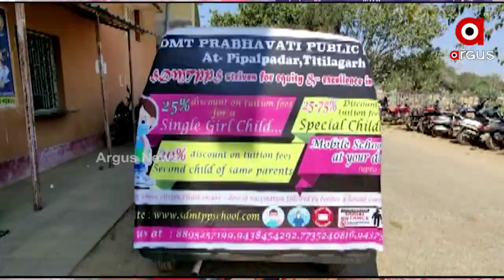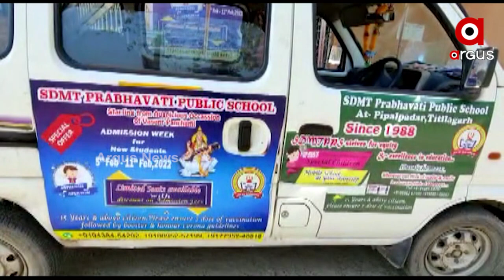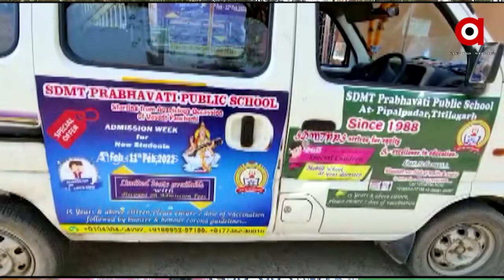ପିଲାଙ୍କ ପାଖରେ ପହଞ୍ଚୁଛି ସ୍କୁଲ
କରୋନା ମହାମାରୀ ପାଇଁ ଭୁଶୁଡି ପଡିଛି ଗ୍ରାମୀଣ ପ୍ରାଥମିକ ଶିକ୍ଷା । ଅଢେଇ ବର୍ଷ ଧରି ସ୍କୁଲ ଠାରୁ ଦୂରରେ ଅଛନ୍ତି ବିଦ୍ୟାର୍ଥୀ । କଟକଣା କୋହଳ ଓ ସ୍କୁଲ ଖୋଲିବା ଘୋଷଣା ସତ୍ୱେ ଶଙ୍କିତ ପିତାମାତା ସେମାନଙ୍କ ପିଲାଙ୍କୁ ବିଦ୍ୟାଳୟ ପଠାଇବେ କି ନାହିଁ ଦ୍ବନ୍ଦରେ ଅଛନ୍ତି । ଏଭଳି ସମୟରେ ବଲାଙ୍ଗୀର ଜିଲ୍ଲା ଟିଟିଲାଗଡ଼ର ଦାଦିଜୀ ମନ୍ଦିର ଟ୍ରଷ୍ଟ ପ୍ରାୟୋଜିତ ପ୍ରଭାବତୀ ପବ୍ଲିକ ସ୍କୁଲ ଆରମ୍ଭ କରିଛି ଭ୍ରାମ୍ୟମାଣ ବିଦ୍ୟାଳୟ ଅଭିଯାନ । ଯାହାକି ପିତାମାତା ଓ ପିଲାଙ୍କୁ କରିଛି ଆସ୍ୱସ୍ଥି